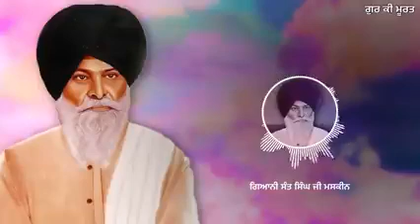ਗੁਰੂ ਤੇ ਭਰੋਸਾ ਕਰੋਗੇ ਤਾਂ ਗੁਰੂ ਦੀ ਤਾਕਤ ਨੂੰ ਜਾਣੋਗੇ,ਕਥਾ ਸੰਤ ਮਸਕੀਨ ਸਿੰਘ ਜੀ,Sant Maskeen ji Katha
gurbanikatha santmaskeenji maskeenjikathamaskeen ji kathasant maskeen ji#katha maskeen jimaskeen ji vichar#gyan de sagar maskeen jigiani sant singh ji maskeensant maskeen singh ji#gyan da sagar#Kirtan katha gurbanishabad gurbanikirtanwaheguruMotivational video#best motivational videomotivational speechTrending video#Shorts feed video#youtube shorts#youtube shorts monetization#Youtube trending video#how to find trending topics on youtube#sikh virsa vlog YouTube channel